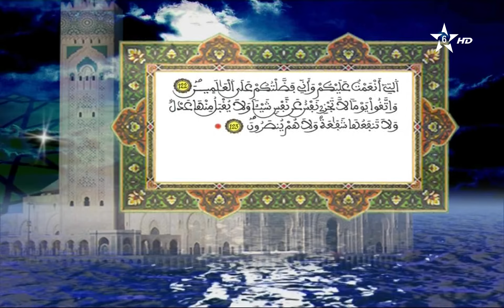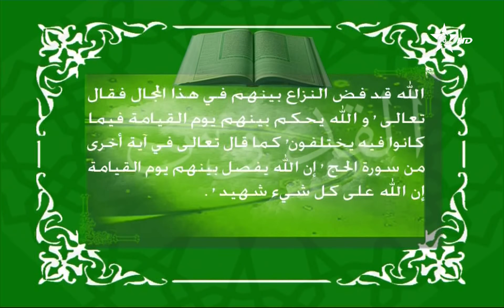02_03 - HD قراءة عبد الرحمان بن موسى وتفسير المكي الناصري - الربع 03 - الحزب 02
تجديد الملف بجودة عالية